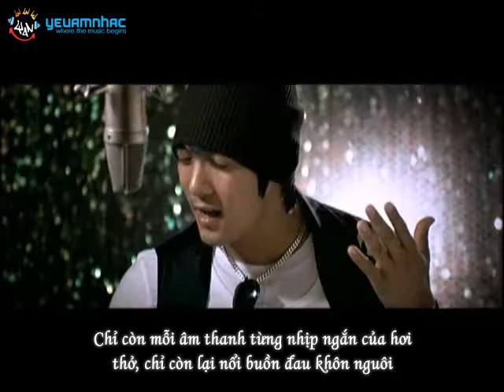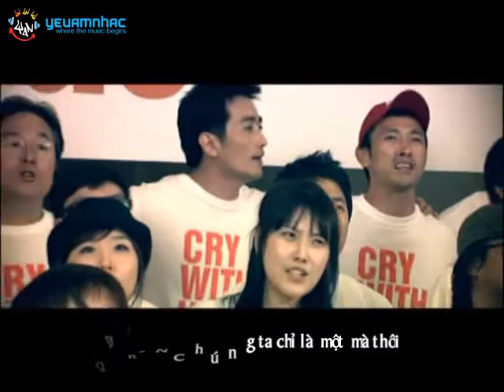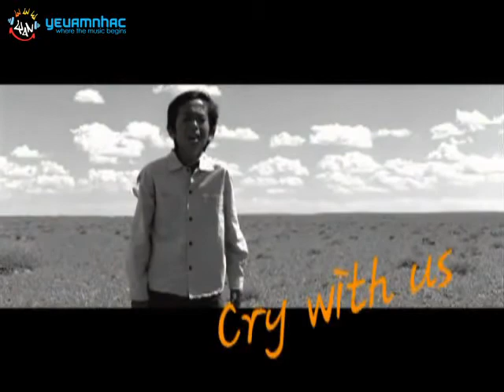[Vietsub YANST] Cry With Us - Various Artists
A song for starving children! Artist: Kim Bum Soo, Kim Tae Heong, Kim Hyun Jung, Kim Hye Yeong, Naomi, Maya, Park Sang Min, Bae Cul Gi... DISCLAIMER: We do not own this video, all rights belong to... | Brought to you by YAN Subbing Team - Fansub made for fans, by fans and not for any commercial purpose | Watch more at: w